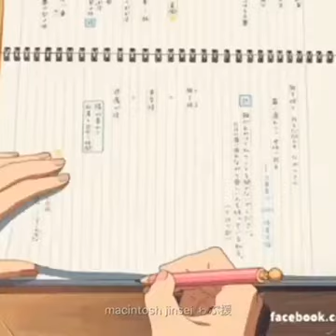📝📚 𝐒 𝐭 𝐮 𝐝 𝐲 🖊📙 [LoFi music]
studying lofi music
[Track]: Joakim Karud - Dreams

Ｍａｃｉｎｔｏｓｈ　ｊｉｎｓｅｉ　ゎぷ援